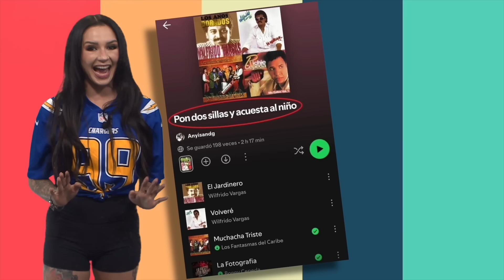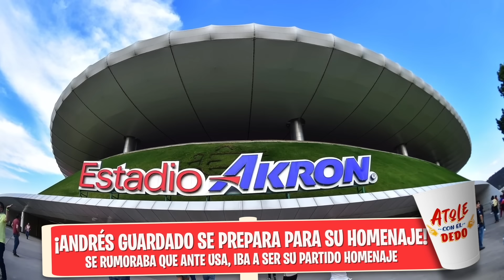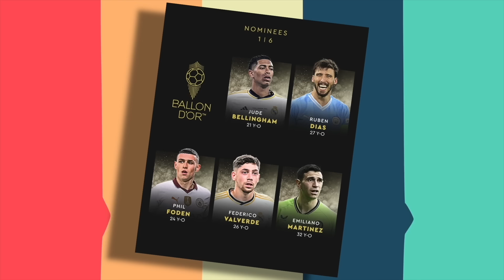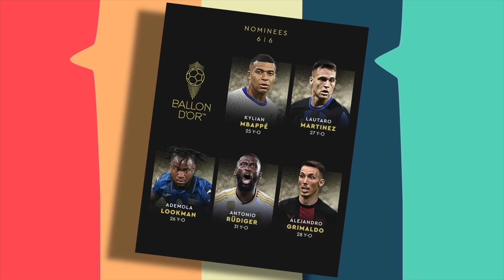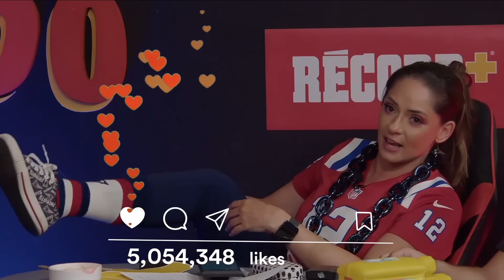CÉSAR MONTES prefirió desaparecer en RUSIA que ir al AMÉRICA | EN VIVO